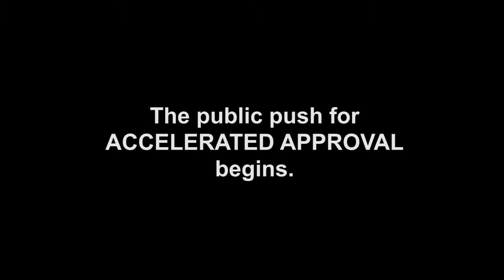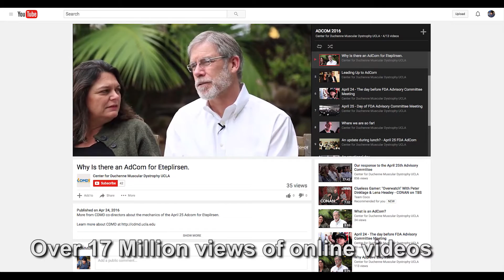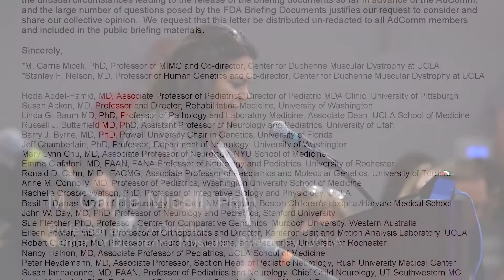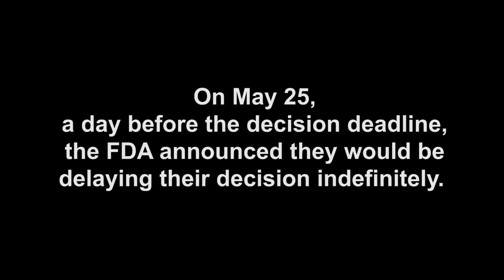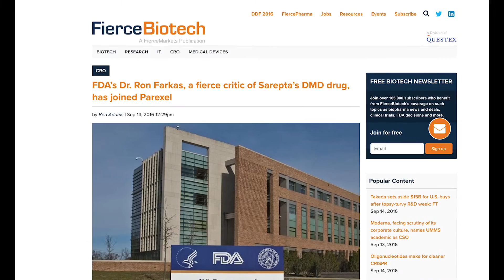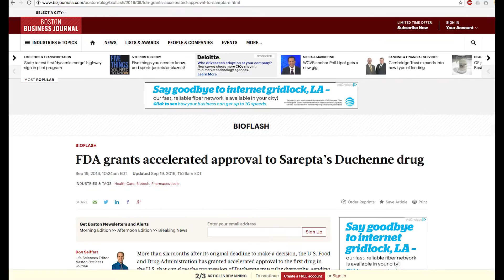ADCOM Response - Eteplirsen Approved!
Good news Eteplirsen is finally approved. sciencewins makeduchennehistory bereasonable It’s been a long road. Heres a brief recap